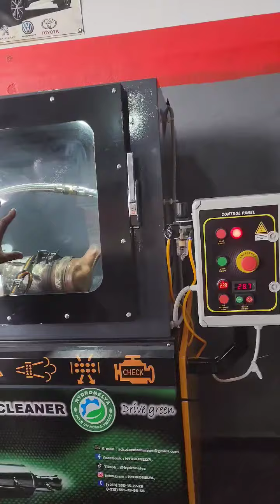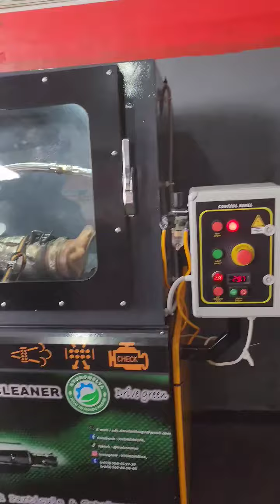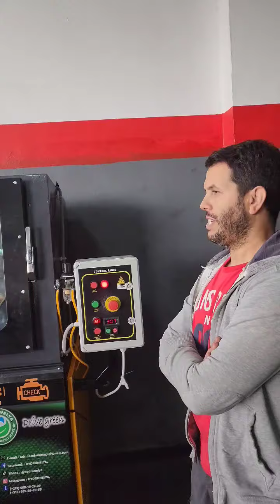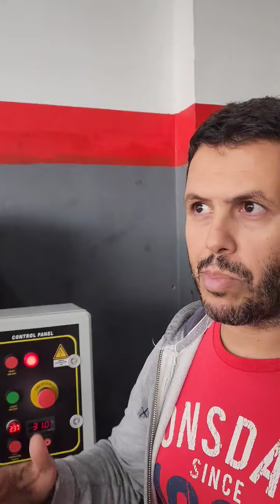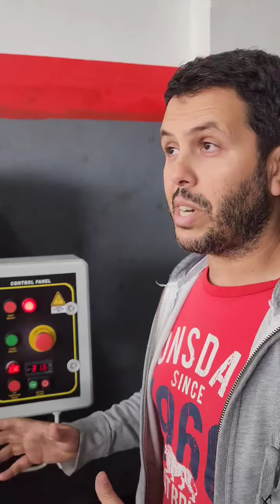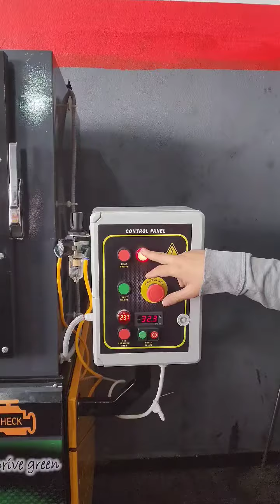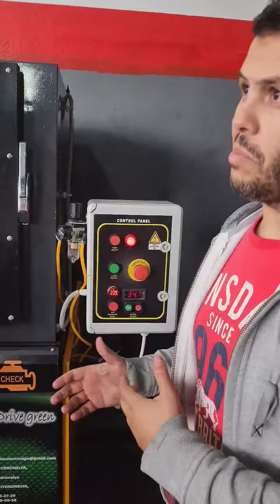السلام عليكم مرحبا بيكم عند أخونا في ورشة طبيب السيارات كريم رمام